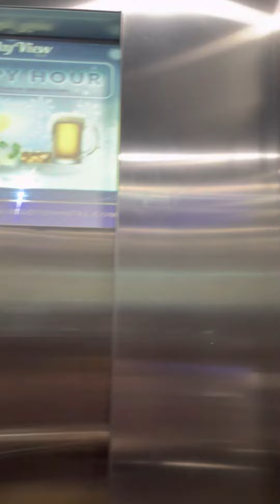Gig at Sky View Blue Lotus Hotel Davao City with Blue Horizon Band